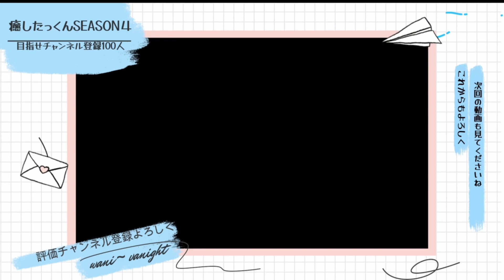たっくんの日常日記58地震の話や今日の話と今後の話と新年の話！